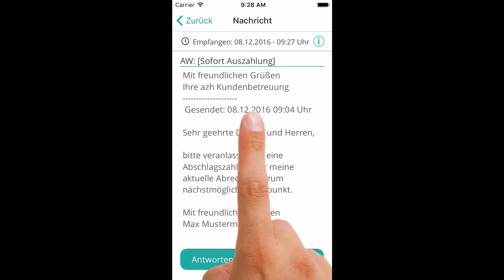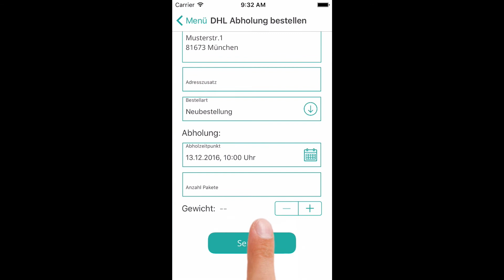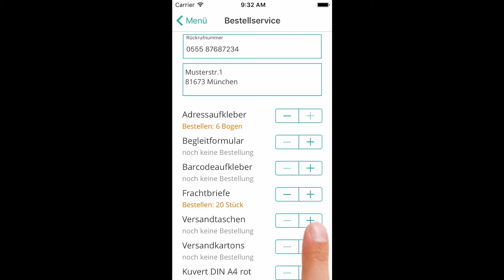azh myService App - Ihr persönlicher Ansprechpartner to go!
Ihr persönlicher Ansprechpartner bei der azh to go! - Alle Hotline-Rufnummern im direkten Zugriff - Stellen Sie uns Rückrufwünsche ein - Bestellen Sie Materialien für die Einlieferung - Senden Sie uns Nachtrichten mit Foto-Anhängen - Beauftragen Sie die Abholung Ihrer Verordnungen Jetzt im Google Play Store oder im App Store herunterladen.